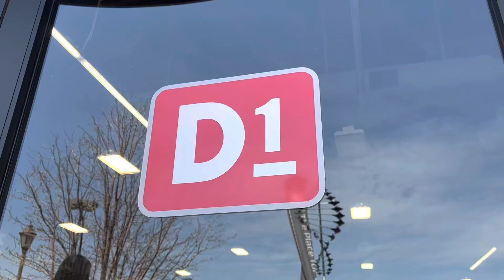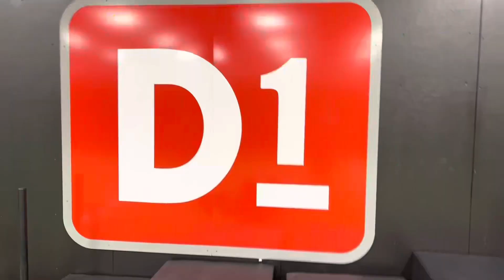D1 Training Has The Answer - Hall of Fame Workout